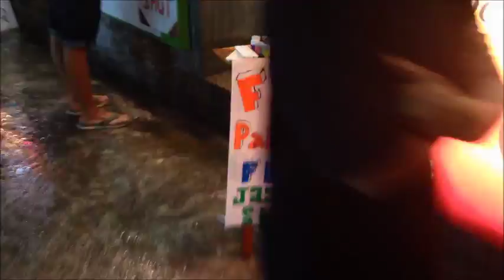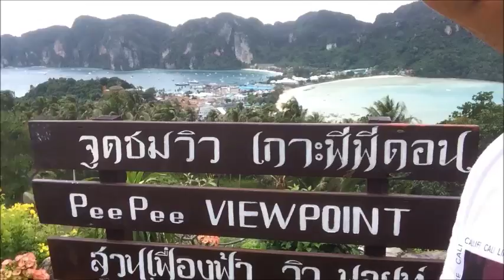Tailandia 2016 Gui e Ve